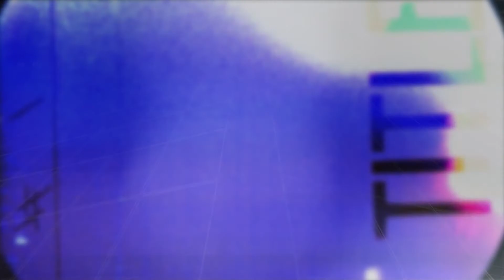Laura Gibson - Slow Joke Grin (Live on eTown)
Laura Gibson performs the song "Slow Joke Grin" during a recent visit to eTown.